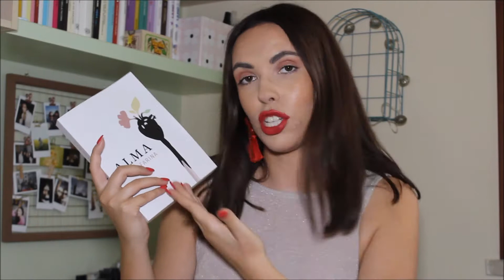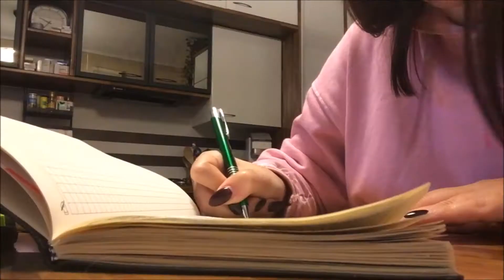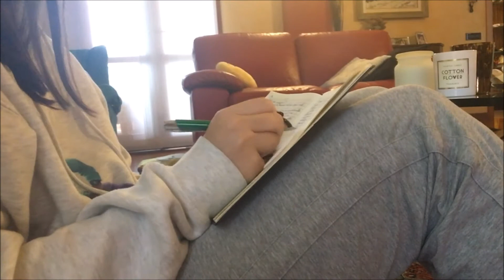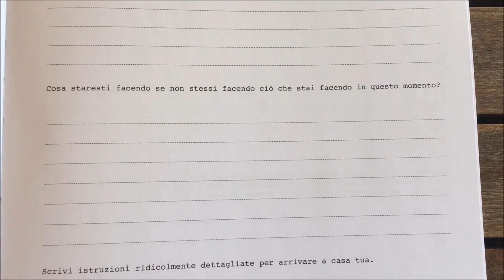7 DAYS OF WRITING: SCRIVIAMO ASSIEME PER SETTE GIORNI!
Ciao a tutti! Spero che questo tipo di challenge vi possa interessare! se vi piace scrivere vi consiglio di fare lo stesso: buttatevi!!
guardate i link che potrebbero interessarvi!!

LINK AMAZON DEL MIO LIBRO (ALMA)

642 IDEE PER SCRIVERE